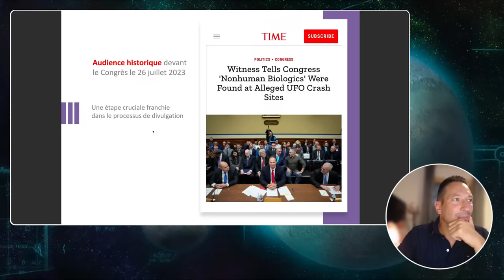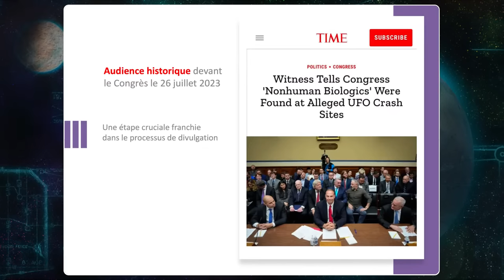Divulgation OVNI : Incroyables révélations au Congrès Américain avec Fabrice Bonvin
Emission diffusée en direct  le mercredi 02 août 2023 à 21h00

Ceux d'entre vous qui suivent attentivement l'actualité UFO ont pu constater qu'elle battait actuellement son plein outre-atlantique ! Trois hommes, David Grusch (ancien agent du renseignement), David Fravor et Ryan Graves (anciens membres de l'US Navy) ont été auditionnés publiquement par les élus du congrès américain et y ont fait sous serment des déclarations fracassantes : multiples et régulières « rencontres » mystérieuses par des pilotes, récupération et étude d'engins non identifiés et de « produits biologiques non humains », autant de révélations incroyables qui méritent que nous nous y attardions.

Fabrice Bonvin nous fait une nouvelle fois le plaisir de nous rejoindre sur Nuréa TV pour un petit debrief en direct autour de ces informations incroyables. La divulgation OVNI est-elle en marche ? Nous essaierons durant ce live de vous apporter quelques éléments utiles afin que vous vous forgiez votre propre avis 😉

Diplômé en psychologie et ufologue reconnu, Fabrice Bonvin explore depuis plus de 20 ans le thème de la conscience et son articulation avec le phénomène OVNI et la parapsychologie. Il est également spécialiste et formateur en Remonte Viewing (vision à distance).

Guillaume

Vous souhaitez commander les livres de Fabrice Bonvin ? Voici quelques liens utiles :
Ovnis & conscience Tome 2 - Guide pratique de Rencontre rapprochée du 5e type
La science de l'Intuition - Guide pratique de vision à distance
Ovnis - Les agents du changement
Ovnis et Conscience - L'Inexpliqué au coeur du nouveau paradigme de la physique
Ovni : le secret des secrets